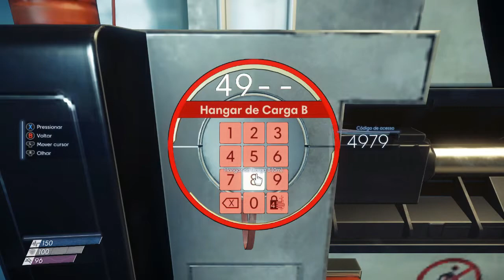Prey ( 2017 ) - Parte 19: Abrindo a Porta do Hangar de Carga B - PC - [ PT- BR ]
Em Prey, você acorda abordo de Talos I, uma estação espacial orbitando a lua no ano de 2032. Você é o elemento chave de um experimento destinado a alterar a humanidade para sempre, mas algo deu terrivelmente errado. A estação espacial foi tomada por alienígenas hostis e agora você está sendo caçado. Enquanto procura pelos segredos terríveis da Talos I e de seu próprio passado, você precisa sobreviver usando as ferramentas que encontrar na estação, sua astúcia, armas e habilidades alucinantes. O destino da Talos I e de todos a bordo está nas suas mãos.